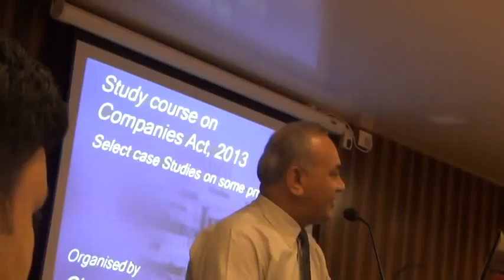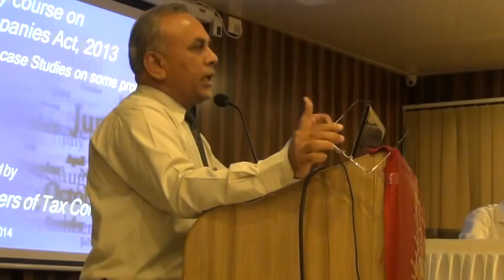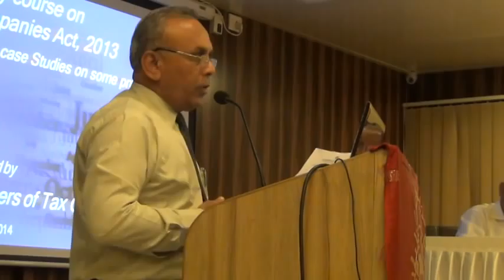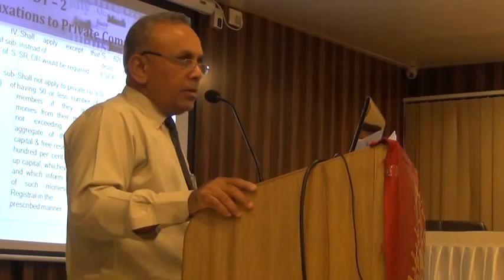Companies Act 2013-CA Hasmukh Dedhia(Part-1)